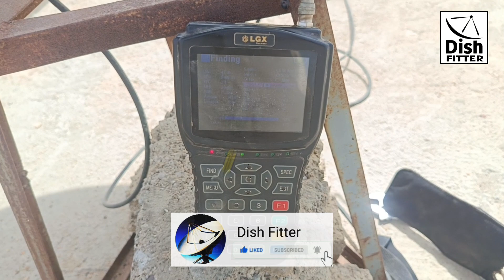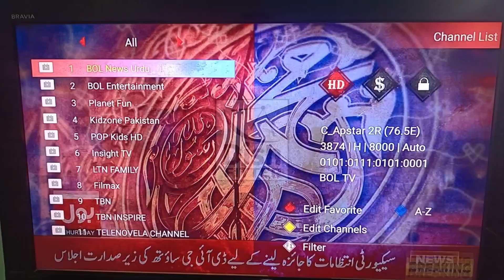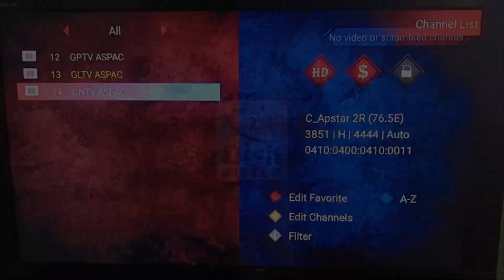Apstar 7 | Apstar 76°E 🛰| 4 Feet Dish setting | New Update Apstar 76e | Dish Fitter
🛰  Apstar-7 is a Chinese communications satellite Apstar-7 is a Chinese communications satellite which is operated by APT Satellite as part of the
Apstar system. It was launched in 2012 as a replacement for the Apstar 2R satellite launched in 1997. Apstar-7 was constructed by Thales Alenia Space, and is based on the Spacebus-4000C2
satellite bus. Wikipedia.

  "آپسٹار -7" ایک چینی مواصلاتی سیٹلائٹ ہے۔
 جو کہ APT سیٹلائٹ کے ذریعے چلائی جاتی ہے۔
 اپسٹار سسٹم۔  اسے 2012 میں بطور ایک لانچ کیا گیا تھا۔
 🛰 Apstar 2R سیٹلائٹ کا متبادل لانچ کیا گیا
 1997. Apstar-7 تھیلس ایلینیا نے تعمیر کیا تھا۔
 خلائی، اور اسپیس بس-4000C2 پر مبنی ہے۔
 سیٹلائٹ بس.  ویکیپیڈیا

🍃How many Pakistani channels run on 🔸Apstar 76 degree east satellite ,

اپسٹار °76 ڈگری ایسٹ سیٹلائٹ  پر کتنے پاکستانی چینل چلتے ہیں۔۔
🛰 Apstar 2R at 76.5°East  { C-Band } satellite:

          "different country's tv channels"
🇵🇰 Pakistan
 🇨🇳 China
 🇮🇳 India
 🇧🇩 Bangladesh
 🇳🇵 Nepal
 🇱🇰 Sri Lanka
 🇲🇷 Maldives
 🇸🇽 Philippine
 🇹🇼 Taiwan

🛰Strong TP : 3845 H 4000
📡Dish size : 4'5'6'7'8 feet dish anntina
📍Location: Karachi  🇵🇰

apstar satellite
apstar website
apstar 76e strong frequency 2022
apstar 76e strong tp 2022
apstar 7 channel list 2022
apstar 76.5e strong tp
apstar 7 all channel frequency
apstar 7 free to air channel list
apstar 7 dish size in pakistan
apstar 2R @ 76.5 East
apstar 2R
apstar 7 c band dish setting
apstar 76e dish setting
apstar 7  c band dish setting 4 feet
apstar 76e strong tp 2023
apstar 76e channel list
apstar 76e multi setup
apstar 76 new update
apstar 7 dish setting